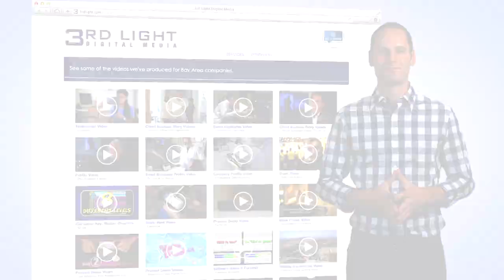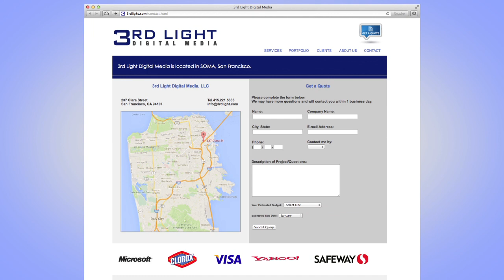HD Video Production Company in San Francisco CA 3rd Light Digital Media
3rd Light Digital Media is an innovative and cutting edge HD video production and post-production company specializing in creating dynamic digital media for a wide range of companies in the beautiful city of San Francisco.